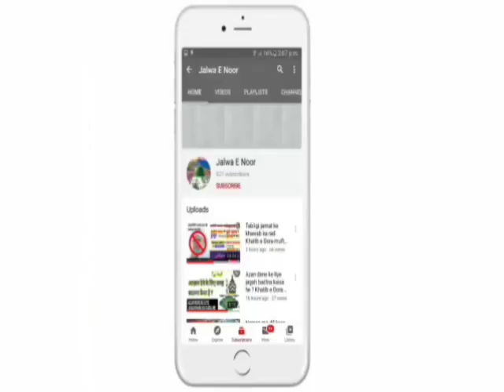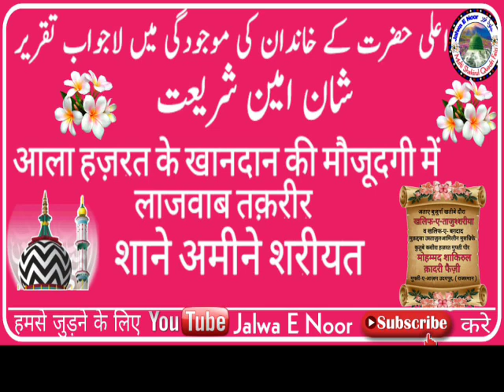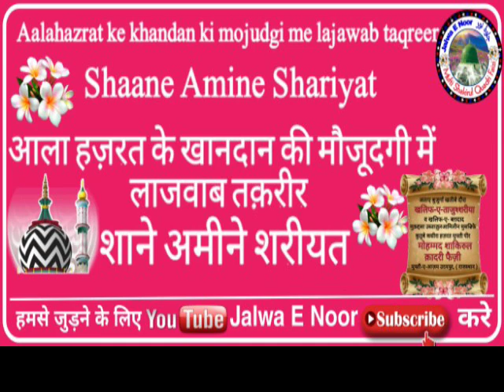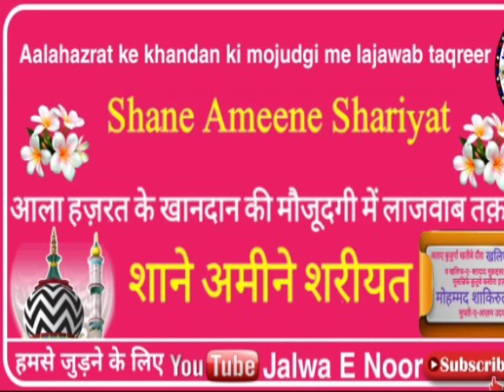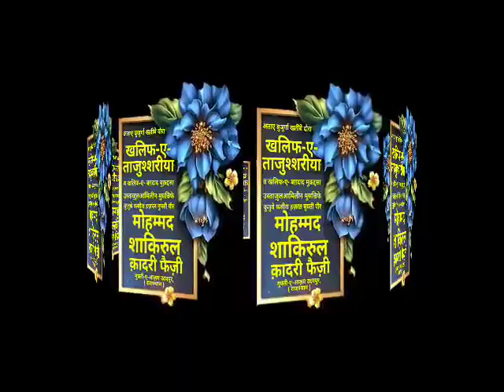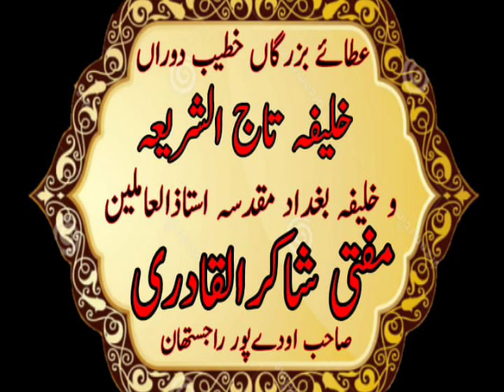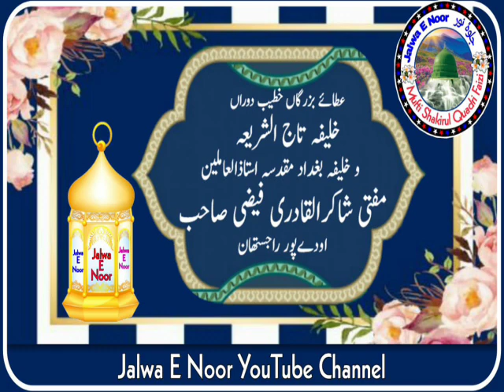तक़रीर शाने अमीने शरीयत। Taqreer shane ameene shariyat.Khatibe Dora Mufti Shakirul Quadri Faizi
Khatib e Dora Mufti Shakirul Quadri Faizi Khalifa e tajushshariya w Khalifa e bagdad Sharif Mufti e azam Udaipur.

_ ilm ki ahmiyat🎤 Khatibe Dora-Hazrat Allama Maulana Mufti Mohammed Shakirul Qadri Faizi Sahab Qibla -Udaipur (Rajsthan)_

*Youtube Channel* ⤵️ *(Jalwa E Noor)*